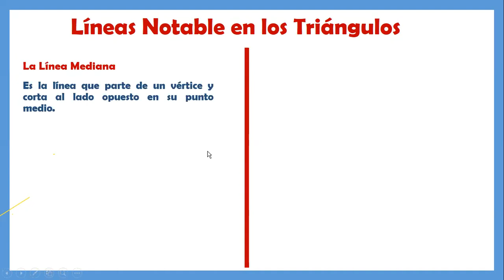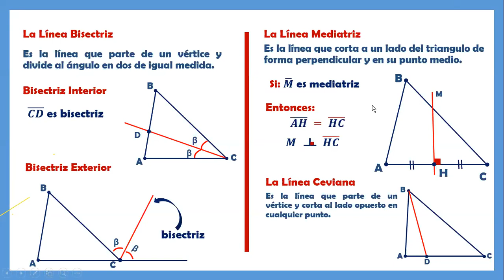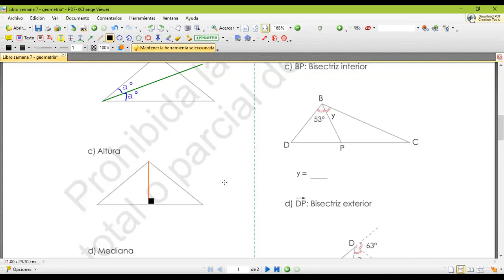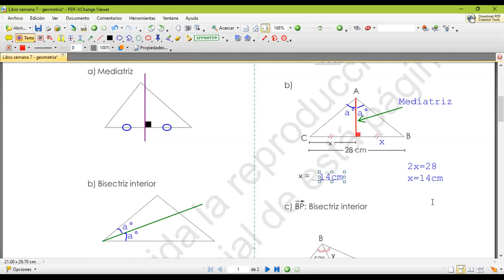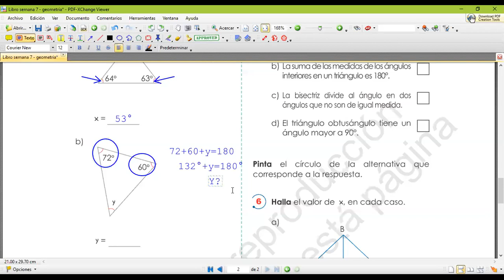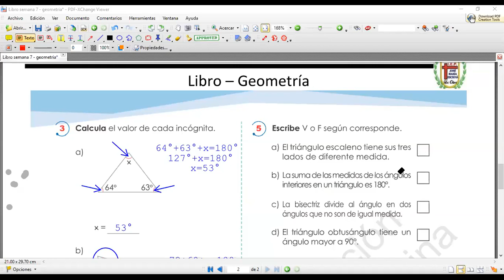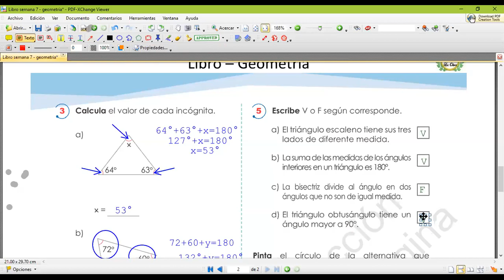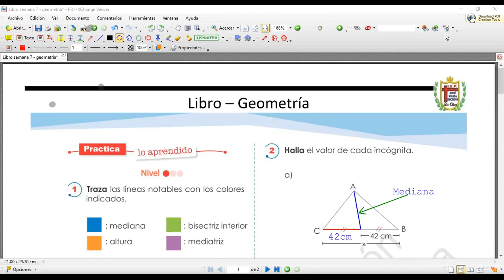Clases de Matemática: 6to Grado Geometría Lineas Notables